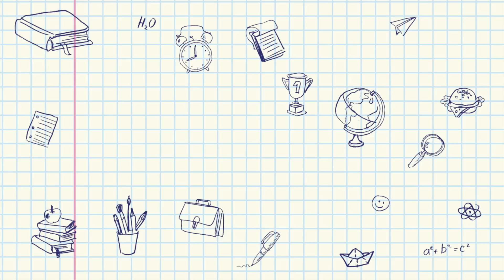Out Of Syllabus: Carl Pei, co-founder of OnePlus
OnePlus fans know of Carl Pei. For those who don't, Pei is one of the co-founders of OnePlus, the premium phone brand that's now become the third largest seller in the category. Pei travels a lot, stays on top of trends and works hard. Here's a look at how he does what he does.

Out of Syllabus is our weekly series where we ask business leaders how they live, work and play better, hoping to gain unique insights.